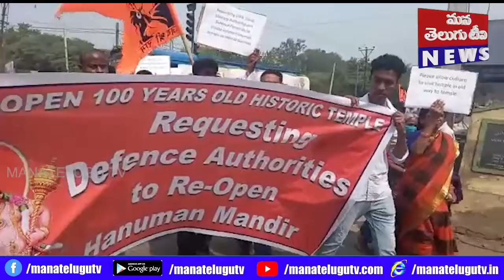తిరుమలగిరి పరిధిలోని కంటోన్మెంట్ లాల్ బజార్ లో లో వంద